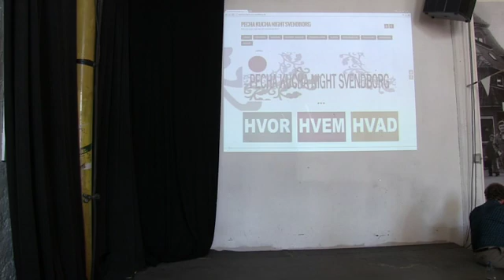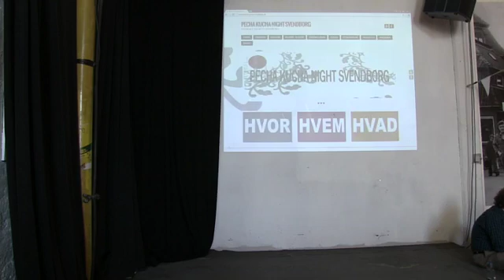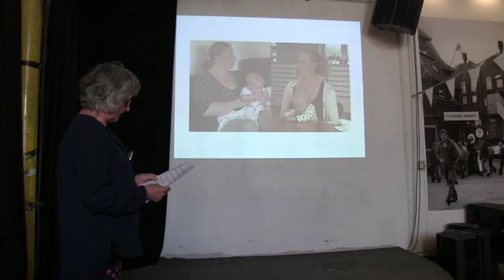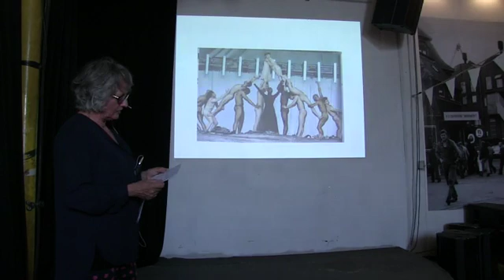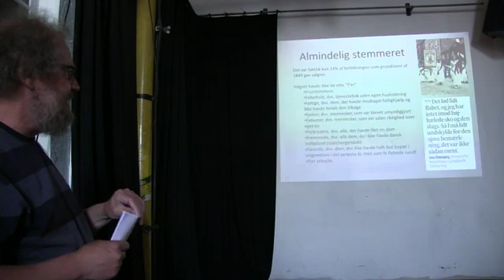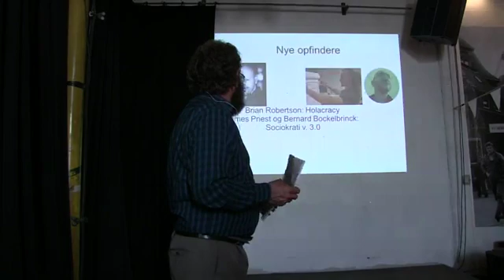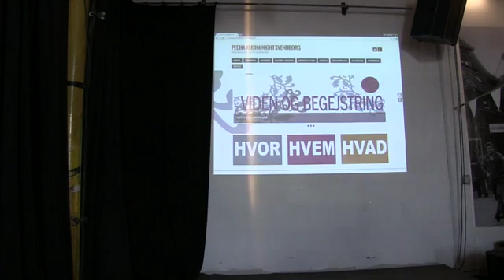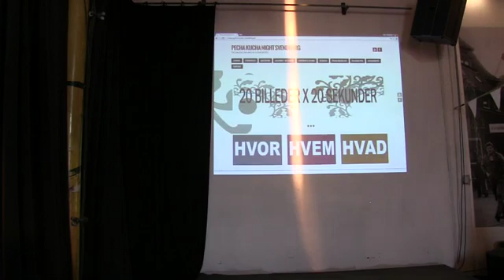PKN-Svendborg 2-6-2016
PKN-Svendborg